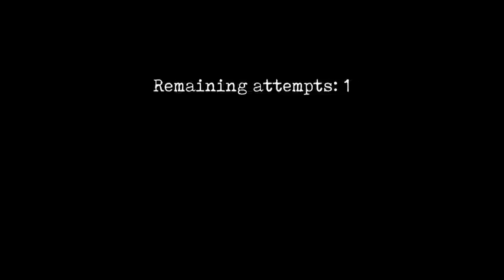FINALLY I ESCAPED MR. MEAT 2 | MR MEAT 2 GAMEPLAY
I ESCAPED THE MR MEAT PRISON | MR MEAT 2 GAMEPLAY